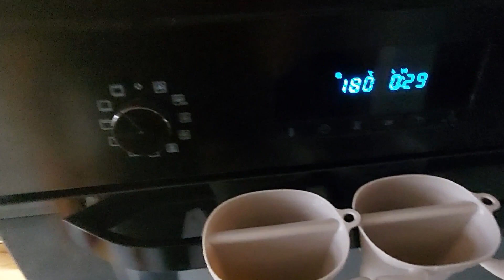Pyszne CIASTO🍌BANANOWIEC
składniki :

3 jajka
szczypta soli
łyżka octu
1 łyżeczka proszku do pieczenia
Cukier
330 ml śmietana  30%
1 serek mascarpone
Cukier puder
4 banany
5 galaretek cytrynowych